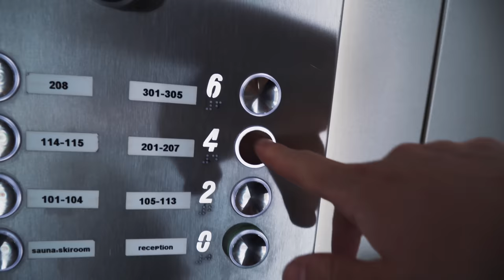Bikepark Leogang 2022 Wie schwer sind die Strecken ? Norco Aurum Downhill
Im Bikepark Leogang freut man sich wenn man ein Downhill bike dabie hat das Norco Aurum HSP hat einen guten job gemacht. wir sind flying gangster hangman und mehr strecken in leogang mit dem Mountainbike gefahren.

►►►  MTB Ausrüstung